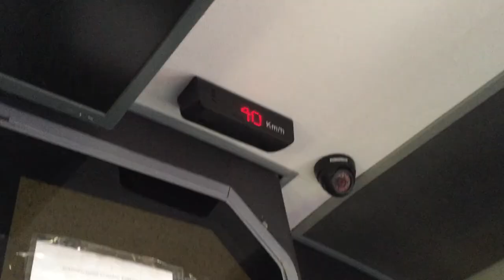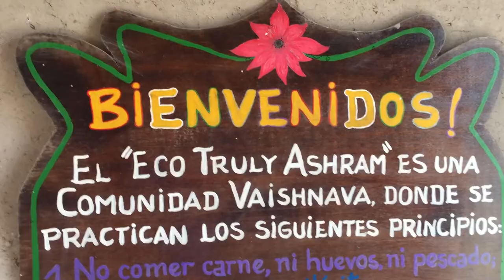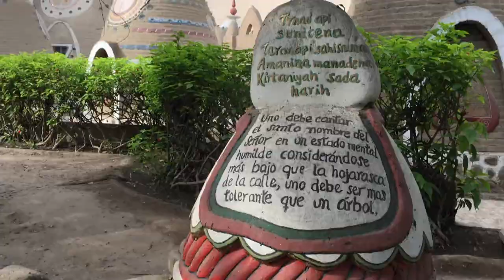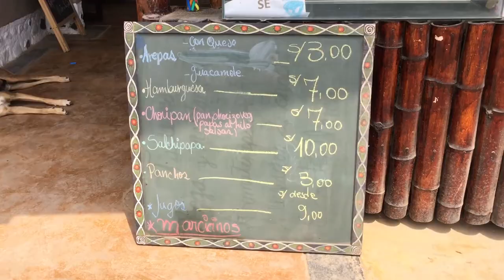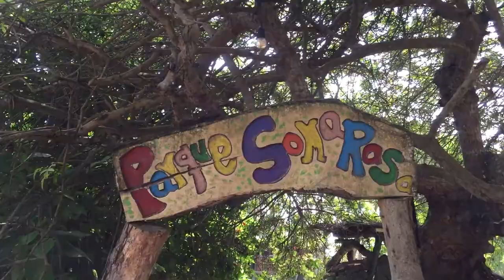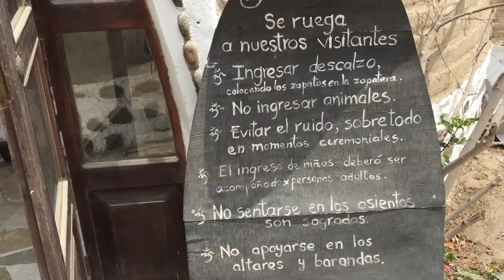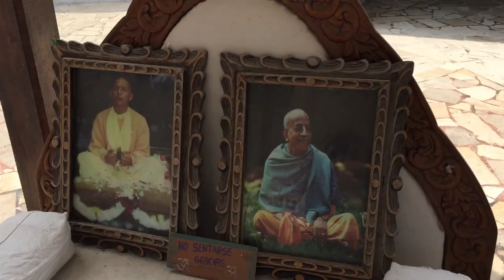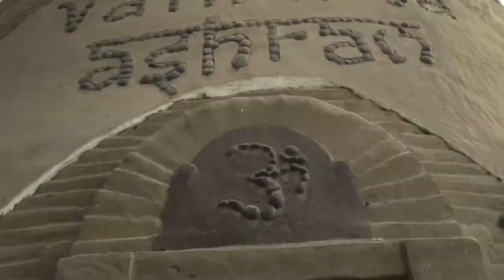😍 Visité el ECO TRULY PARK la comunidad Hare Krishna (chancay) a 1 hora de Lima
Visitamos el Eco truly park que se encuentra a media hora de ancon aprendimos como viven y su filosofia de los Hare Krishna

❤️ Sé el PRIMERO en recibir una notificación cuando se publiquen nuevos vídeos:
(y dale click a la 🔔)